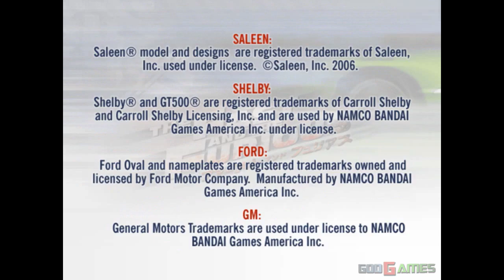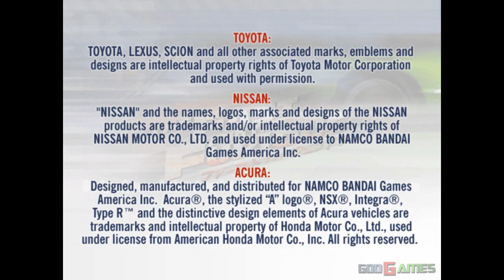The Fast and the Furious - Gameplay PS2 HD 720P